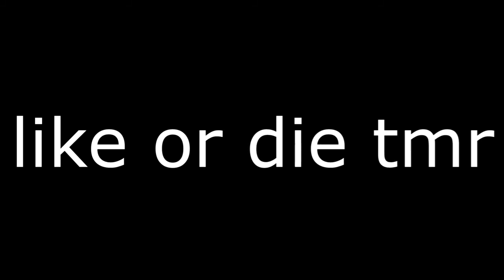I made a small mistake in Minecraft Bedwars which costed me!